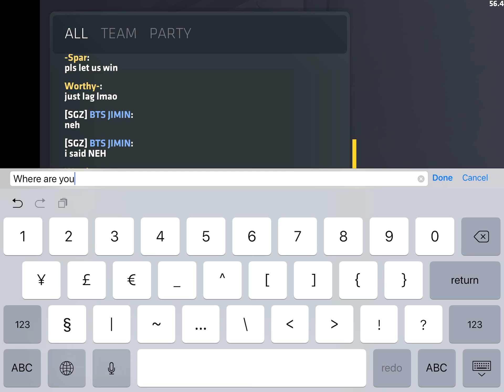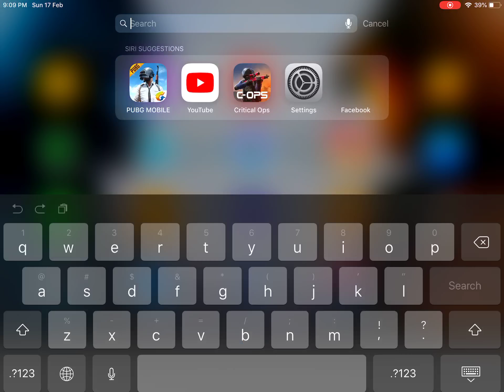Playing ranked defuse